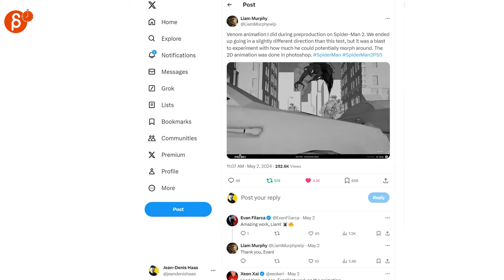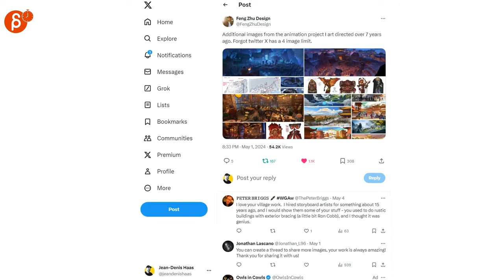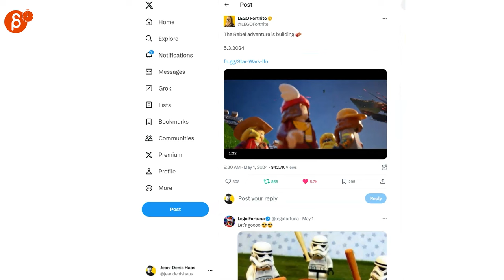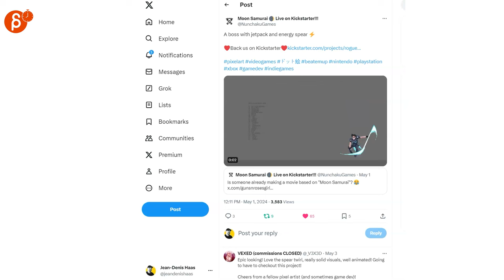The Animation Minute: Weekly News! Jobs! Demo Reels and more! (April 29 - May 5, 2024)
Below is your weekly summary of all things animation!

Links to all the items I mentioned:
0:00 Intro
0:17 News

3:32 Outro
3:37 Would You Like To Know More?

✔️ Animation Director, Lead, Animator || Blizzard Cinematics, Paramount/Nickelodeon, Warner Brothers Animation and Industrial Light & Magic (19 years)